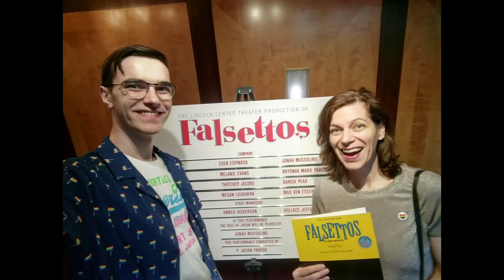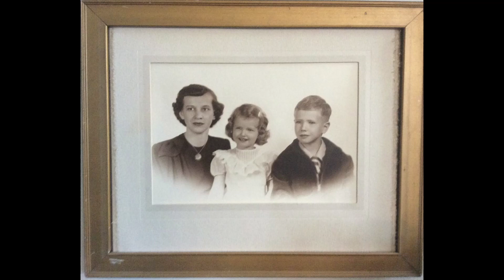Mother's Day Slideshow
Dulin Church
513 E Broad St

Words and Music by Brendan Graham and Rolf Lovland.

Performed by Alex and Claudia Smith